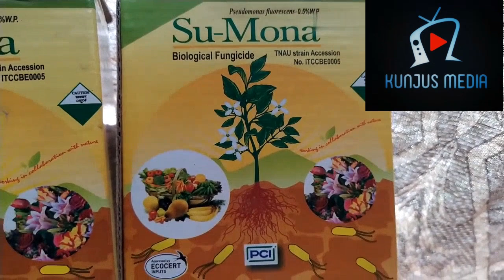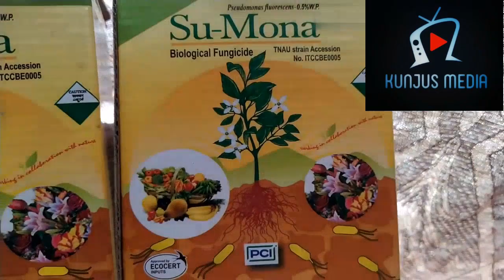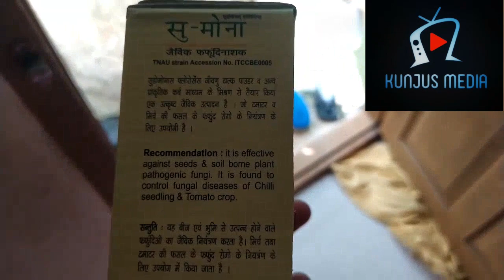Pseudomonas ഉപയോഗം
Pseudomonas-ചെടിയുടെ മിത്രകീടം ആണ്. രോഗപ്രതിരോധം കൂട്ടുന്നു. Healthy ആക്കൂന്നു.
Good friend for farmers.. very helpful.. pseudomonas good for all stages of plant grow... from seed to harvesting
തക്കാളി വിജയo കൊയാനായി
100 percent വിജയം.

Tomato care part 1.
Part 2.
Part 3.

-Mulag krishi ariyendathellam.
To get success in mulag krishi